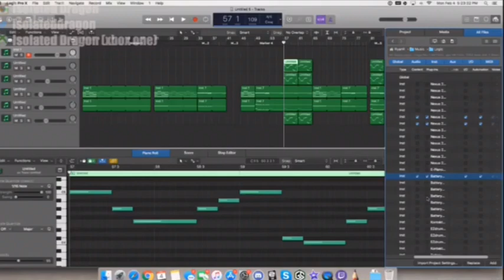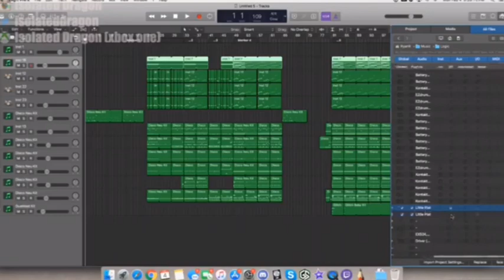Isolated Dragon singing My Blood (stream highlights #2)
He didn't stream for long, and i missed some of it, also sometime soon (probably today or tomorrow) i'll have "Isolated Dragon covers my blood" with the official instrumental backing him up.